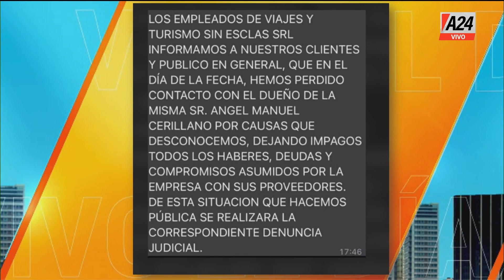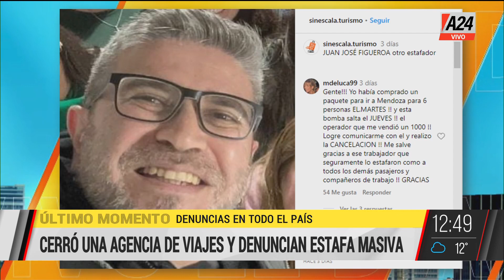🔴 Cerró una agencia de viaje y denuncian estafas: Tenían una oficina en Dolores , pero vacía"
Hay denuncias en todo el país.Dialogamos con uno de los damnificados, Iván Molina.